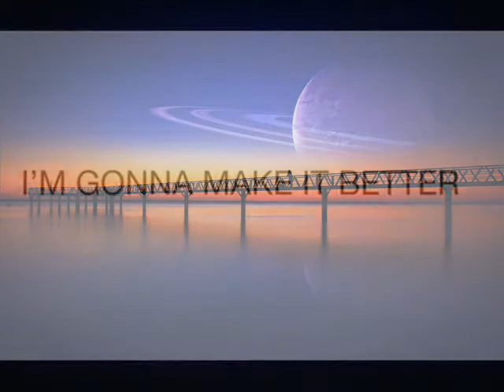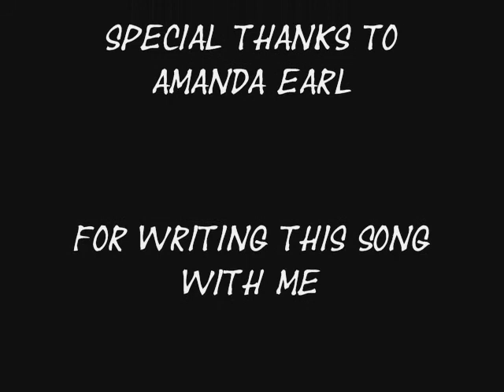FLY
Paroles: Amanda Earl -- Pascal Lemaire

(couplet 1)
Let's Fly
Where we want
We can climb
All the mountains
Reach
All our dreams
(couplet 2)
sweet
is this life
let's celebrate
not hesitate
sweet is this life
let's not be shy
let's not ask why
(Bridge)
i will never let you down
i will never break your heart
if you fly with me
(Refrain)
if we keep on trying
if we keep on fighting
our life would be so sweet

(couplet 1)
Let's live
how we want
we can taste
every pleasure
See
every sight
delight in the treasures
(couplet 2)
let's drink
from life
quench our love
with each other
let's live
every hour
every moment
rejoicing
(Bridge)
i will always hold you up
i will always keep your heart
(Refrain)
if we keep rejoicing
if we keep on loving
life will be so sweet